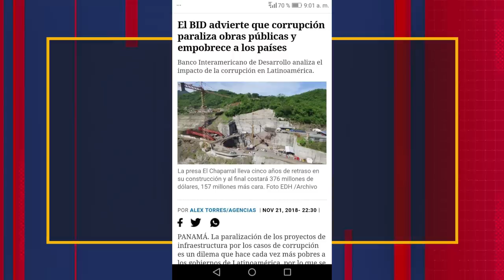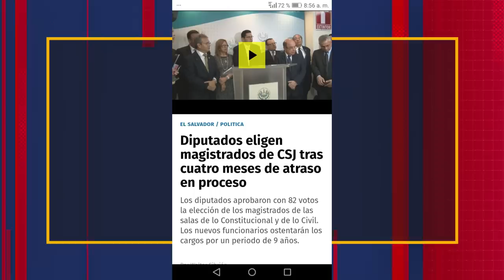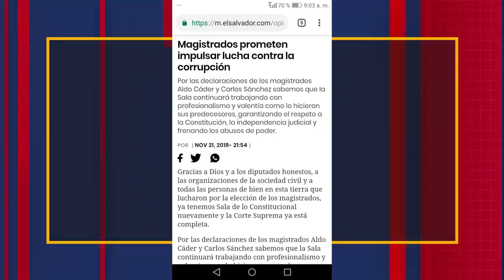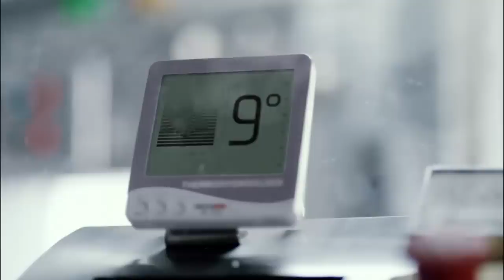AL PUNTO CON SERGIO MENDEZ, LUNES 03 DE DICIEMBRE 2018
ENTREVISTA AL PUNTO CON SERGIO MENDEZ, LUNES 03 DE DICIEMBRE DE 2018